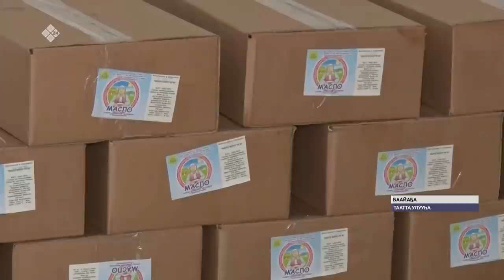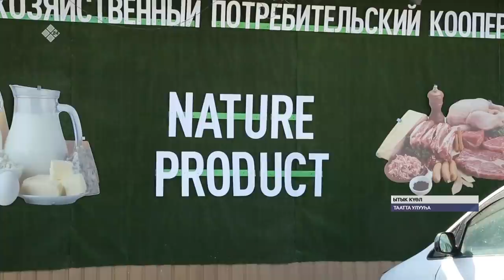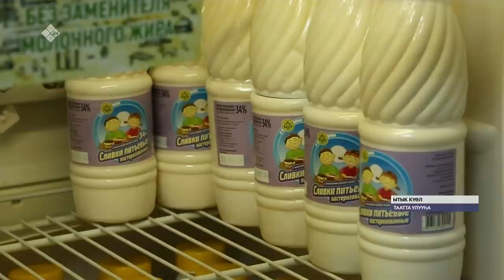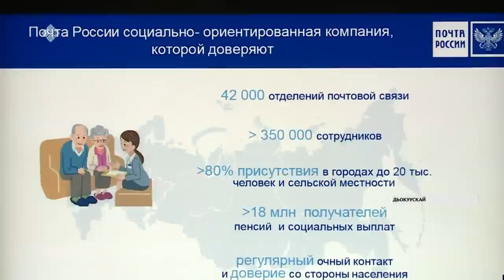«Саха сирэ» информационнай биэрии. От ыйын 31 күнэ, 20:30 ч.